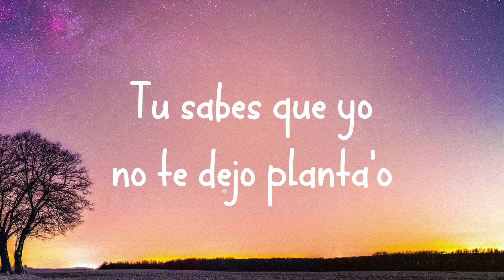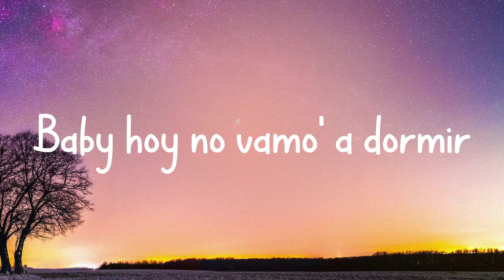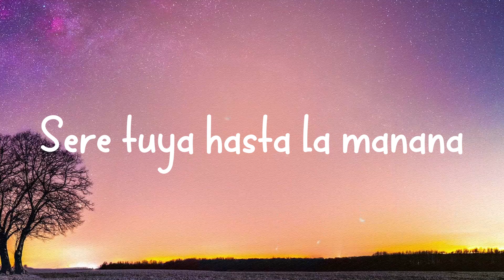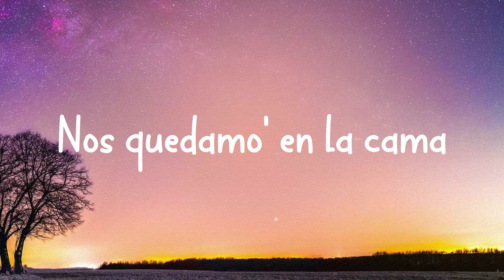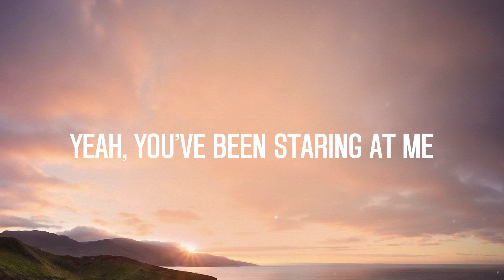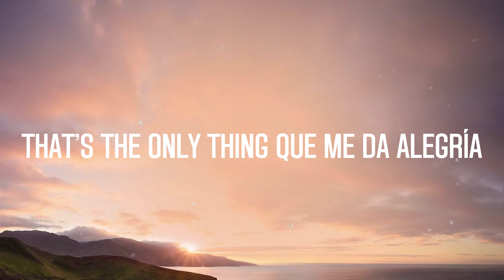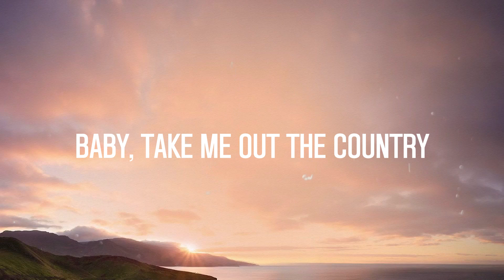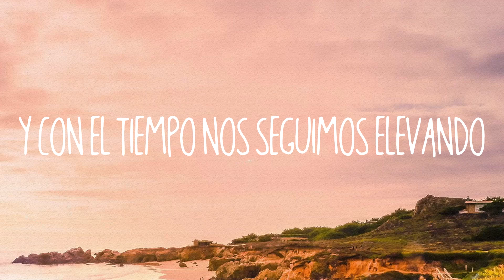Sin Pijama - Becky G, Natti Natasha (Lyrics Video)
Sin Pijama
Becky G, Natti Natasha
 Solo sólito en la habitacíon
 Busca que busca de mi calor
 Uoh-oh no-no
 Quiere' remedio pa' tu dolor
 Nadie te lo hace mejor que yo
 Uoh-oh no-no
 Que no se te apague la excitacíon
 Tú sabes que yo no te dejo planta'o
 Calma'o que yo voy en camino amor
 Calma'o que yo quiero contigo
 Si tú me llama'
 Nos vamo' pa' tu casa
 Nos quedamo' en la cama
 Sin pijama sin pijama
 Si tú me llamas
 Voy pa' contarle mis secretos
 A tu almohada
 Mientras tanto hagamos videollamada
 Me manda foto' fotico'
 Mostrando todo todito
 Cuando llegue desbaratamo' la cama
 Baby hoy no vamo' a dormir
 Que no traje pijama
 Porque no me dio la gana
 Si no hay teatro deja el drama
 Encíendeme la llama
 Como yo vine al mundo
 Ese es mi mejor pijama
 Hoy hay toque de queda
 Seré tuya hasta la manãna
 La pasamos romantic
 Sin piloto automatic
 Botamos el manual
 'Tamos viajando en cannabis
 Siempre he sido una dama
 Pero soy una perra en la cama
 Así que dale pom-pom-pom-pom-pom
 Ponle carne a mi sazón-zón-zón-zón-zón
 Choca to' eso con mi
 Bon-bon-bon-bon-bon
 Perdemo' el control pa' ganar los do'
 Ponle fuego a mi sazón-zón-zón-zón-zón
 Bon-bon-bon-bon-bon
 Espero tu call vente dame el gol